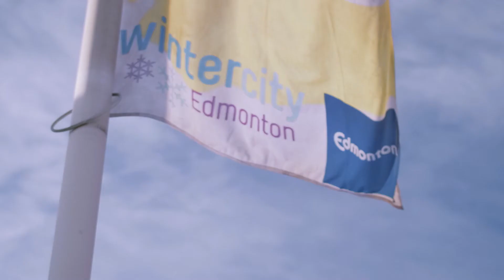Edmonton Police Interview with Detective Cory Dubray | by Raoul Bhatt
Each issue we'll interview a member of the EPS to find out more about their background, what inspired them to get into policing and offer advice for those thinking about the career.

Our first profile is with Detective Cory Dubray, a 13-year member who currently works in the Gang and Drug Enforcement Unit.

Joineps.ca for more info!